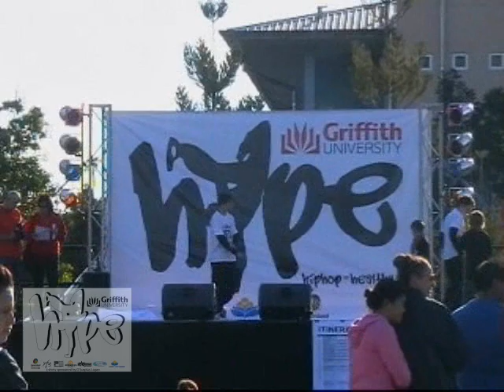Hype Teaser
Here is a handycam sample of Hype 2008. The day was a huge success and can only get better